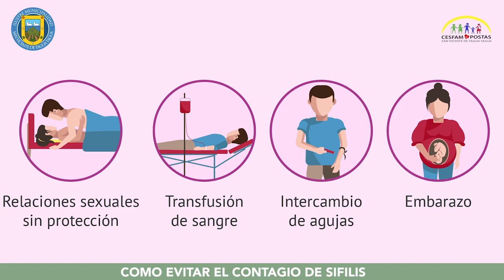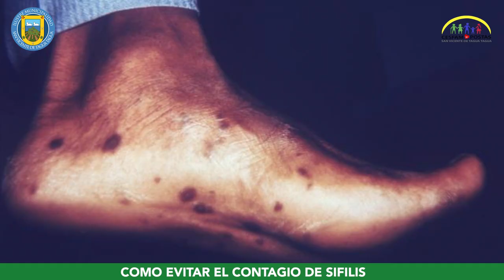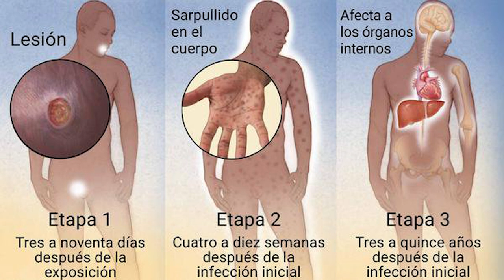⚠️ CUÍDATE DE LAS SÍFILIS ‼️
El 50% de las infecciones de transmisión sexual (ITS) en Chile, que han ido en aumento en el último tiempo, corresponde a casos de sífilis, una enfermedad que se puede prevenir y tiene tratamiento, pero que, de no ser oportuno, causa secuelas irreversibles y puede llegar a ser mortal.

La encargada del Programa VIH/ITS del Cesfam, Katherine Abud, entrega recomendaciones para el autocuidado, entre ellas, tener relaciones sexuales seguras, usando preservativo, y testeándose al menos una vez al año, para saber si se sufre la enfermedad.

Precisa, también, que someterte al examen, sólo se debe acudir a Cesfam y pedir hora con médico o matrona.